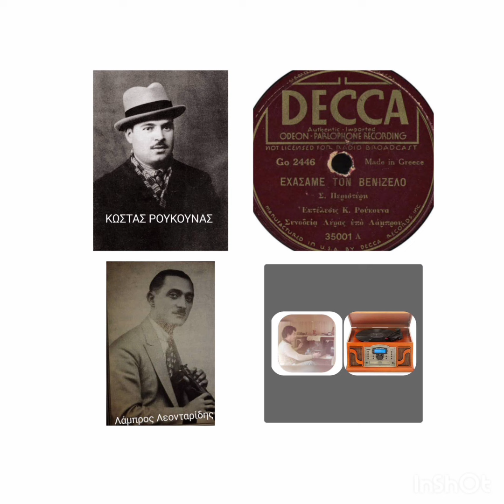ΕΧΑΣΑΜΕ ΤΟΝ ΒΕΝΙΖΕΛΟ. Κώστας Ρούκουνας. Λάμπρος Λεονταρίδης. Ηχογράφηση του τραγουδιού το 1936.!